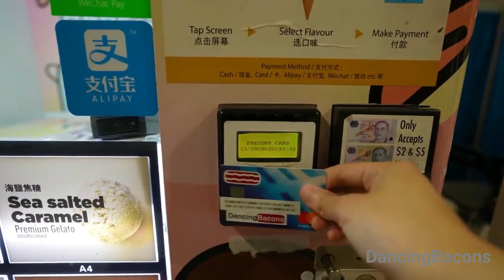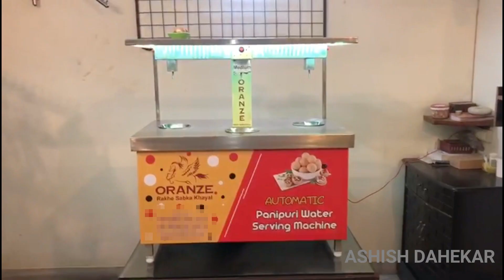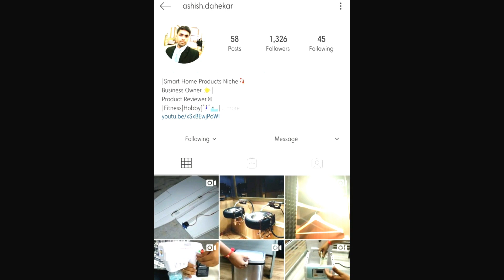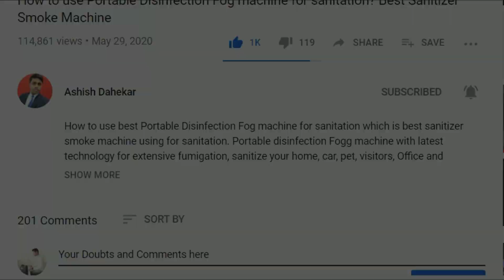Panipuri Automatic Vending Machine || Panipuri business ideas, Panipuri business plan in Hindi 2020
Hello guys!! In this video we are talking about pani puri vending machine. With the help of this pani puri machine you can earn money. For more information please watch the entire video.
Mr Nitin Kumar
Abhit India  Mb: 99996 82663

Video Footages Credits from 00:07 to 00:19
DancingBacons